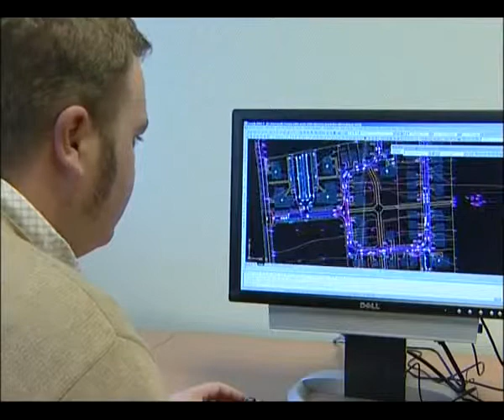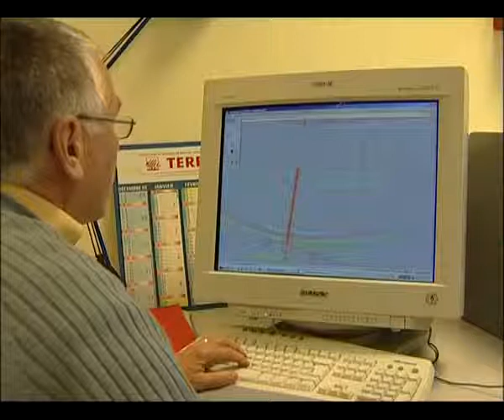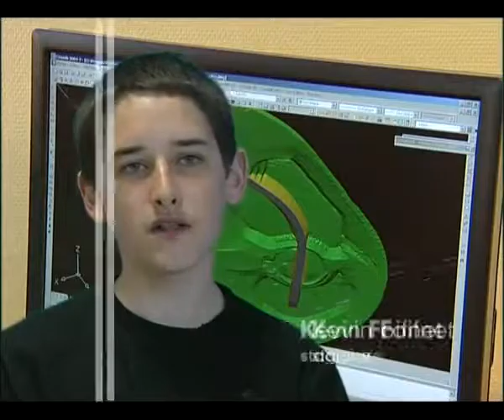Douze métiers méconnus du BTP Le Géomètre - YouTube 480p]